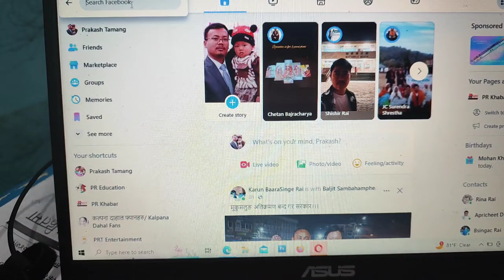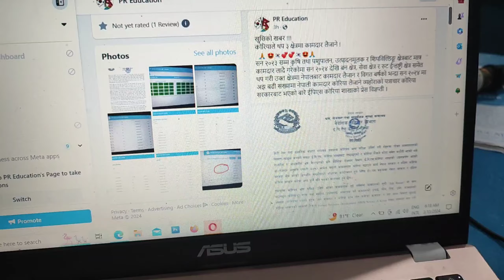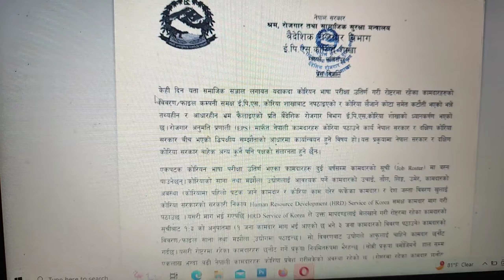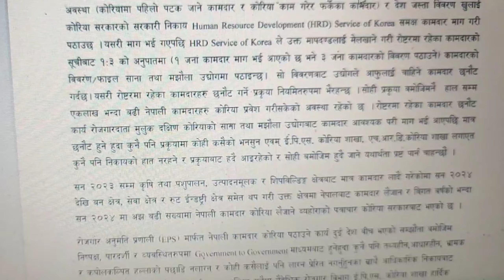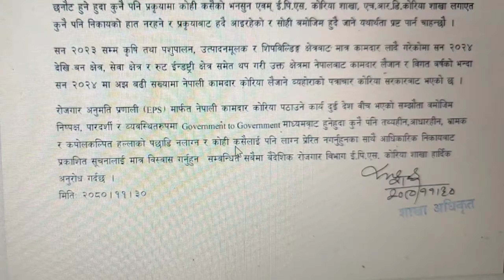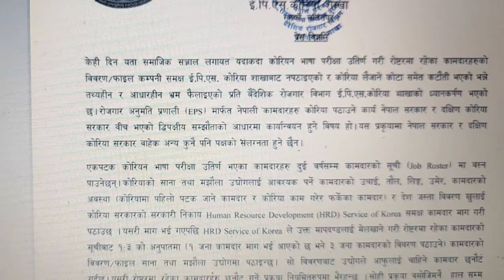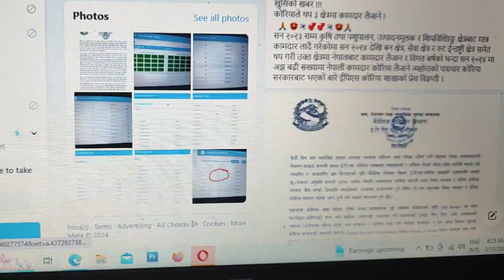आयो खुसिको खबर ll 2024 मा थप ३ क्षेत्रमा कोरियाले नेपाली कामदार लाने ll Form चाडै खुल्दै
Dear Viewers